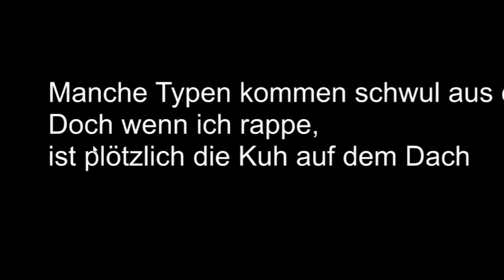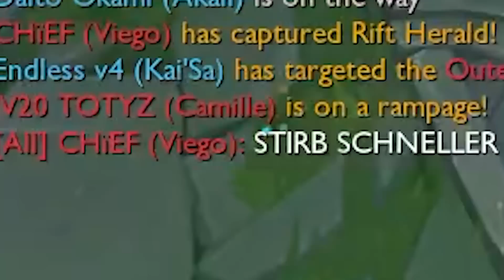Ist die Mathematik BROKEN ?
ALDI Gaming!

Social Media!

«MEINE HARDWARE»
★ Bildschirm: BenQ ZOWIE XL2411
★ Prozessor : i9-10940x
★ Grafikkarte : Geforce RTX 2070
★ Mikrofon: EV RE320
★ Mischpult: Yamaha AG06
★ Maus: ROCCAT Kone XTD
★  Stuhl: DX Racer Sentinel